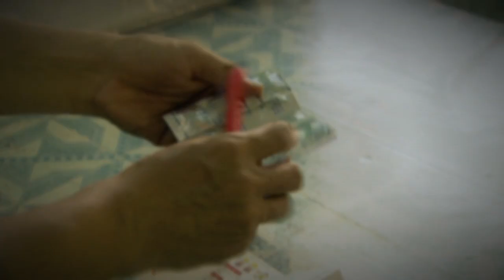Film zum Projekt in Myanmar